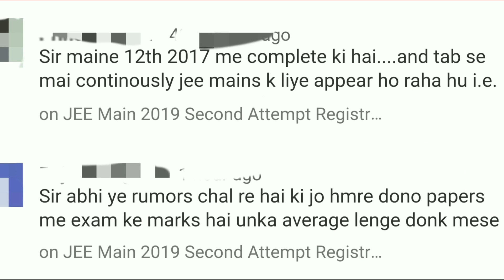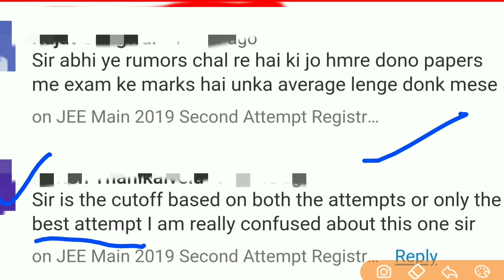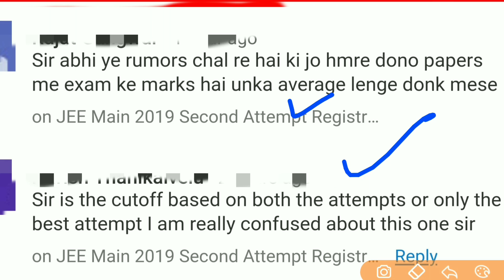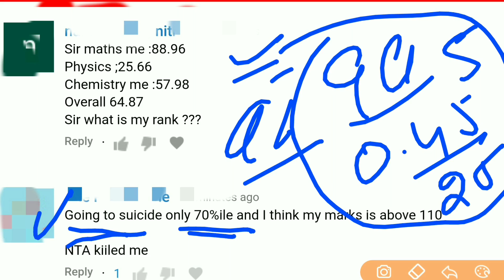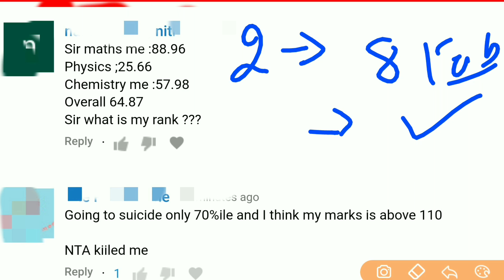JEE Main 2019 January Exam Most FAQ 🔥| All Doubt Clear 👍👍